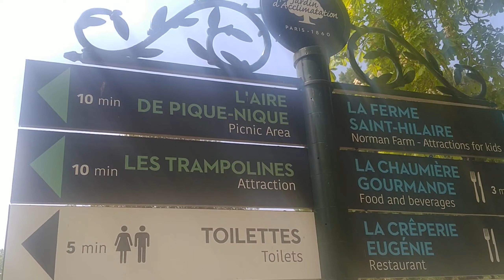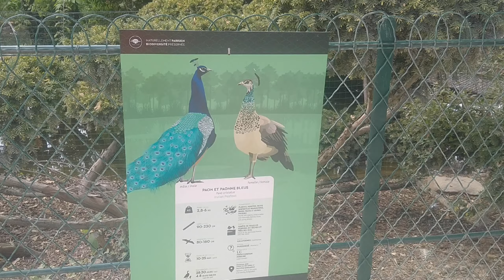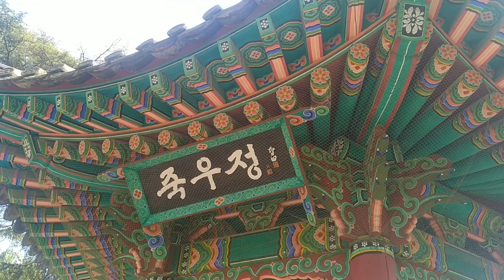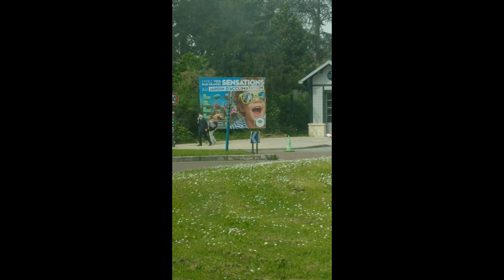Jardin d'Acclimatation Part-2 and glimpse of Louis Vuitton Foundation